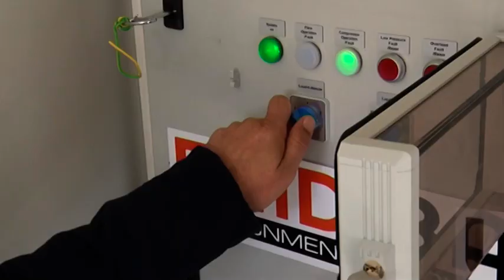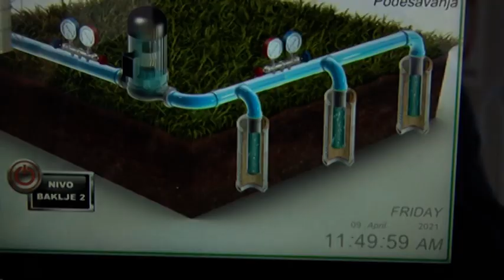TV Telamrk - POČELO SAGOREVANJE ŠTETNIH GASOVA IZ ZEMLJE NA DEPONIJI PRELIĆI 09 04 2021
Na deponiji Prelići postavljena je prva baklja, jedina ovog tipa u Srbiji, koja sagoreva sve štetne gasove iz zemlje koje sakuplja 20 biotrnova. Nakon što ona sagori sav metan i ugljendioksid sa ove površine, kreće se sa zatvaranjem deponije.